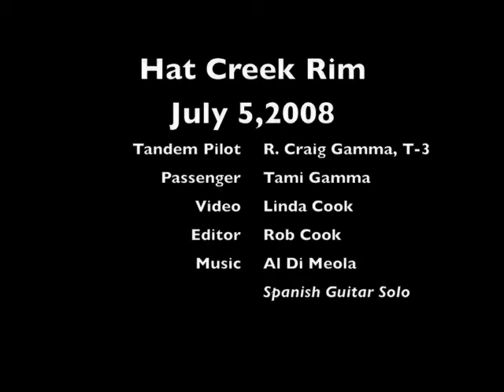tandemparagliding.org.mov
My wife's first high wind launch..., the wind's stream up the cliff is about 10' above our heads and when it catches the wing, hold onto your footing. Tami does a great job of staying on her feet.